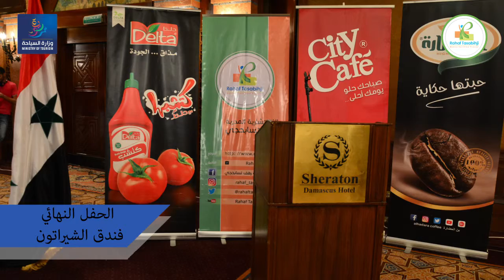فعالية بلدنا بعيونا حلوة ١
تنظيم الاستشارية رهف تسابحجي